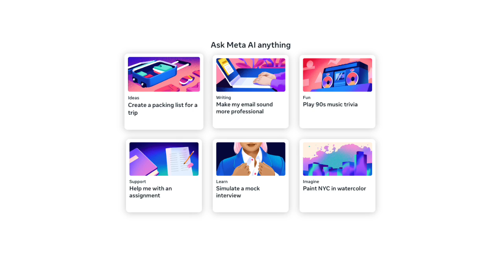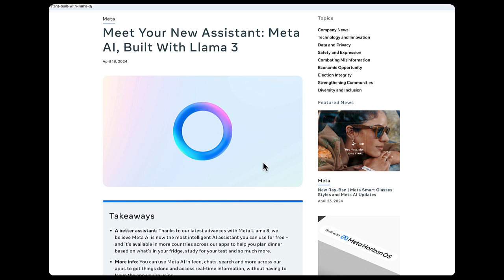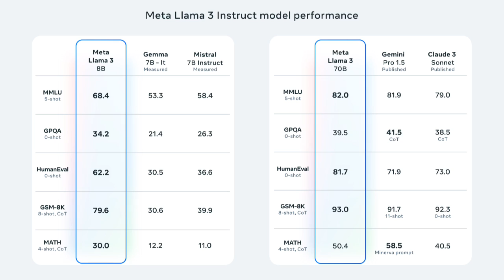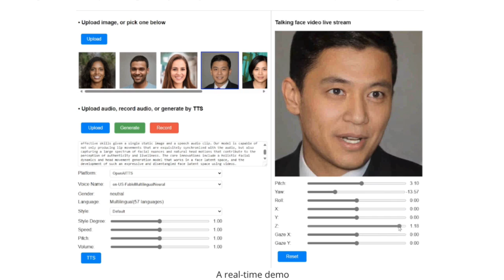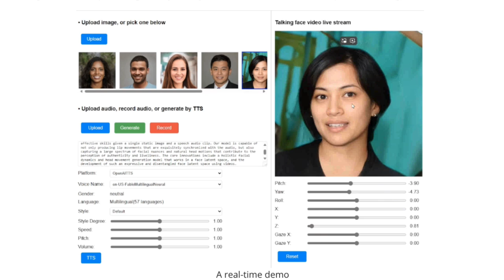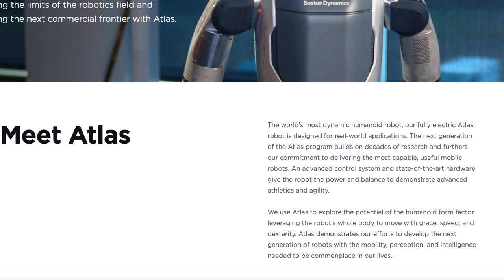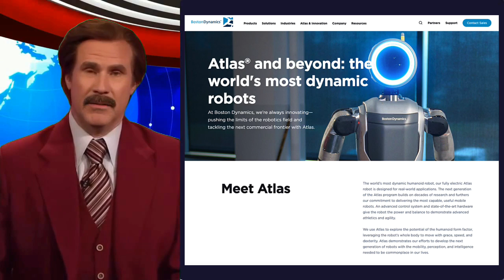AI NEWS!! you won't want to miss. Presented by DeepFake Ron Burgundy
In this video DeepFake Ron Burgundy presents the most important news in the world of Artificial Intelligence. Important AI updates and releases from companies like Meta that recently released their new large language model called Llama 3, Microsoft releasing their facial speech research called VASA-1 and Boston Dynamics Releasing their new electric humanoid robot call Atlas. These ground breaking news and updates are presented in the best of news style = Rob Burgundy style!!. Enjoy :)